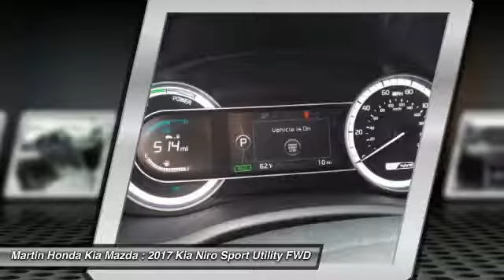2017 Kia Niro Martin Honda Kia Mazda K171530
2017 Kia Niro Touring

Don't miss this 2017 Kia Niro. It's equipped with great features. You'll want to take this sport utility home. Make a great choice today.